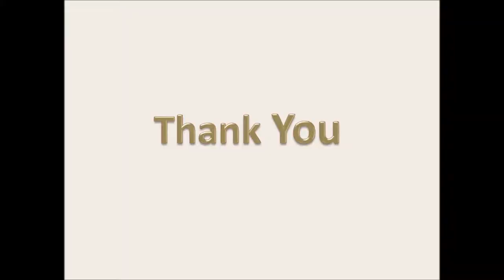Nobel Friends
Peace, Prosperity, Respect And Love

Friends Who Work For The interests Of Humanity